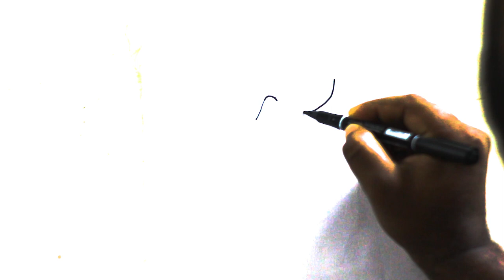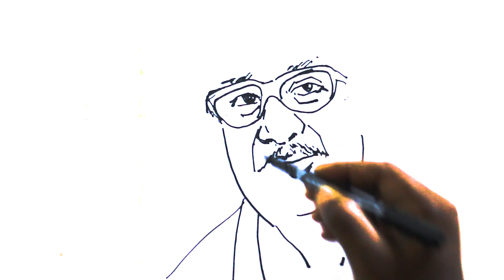How to draw Bangabandhu Sheik Mujibur Rahman [Part-1].step by step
* ANTI-PIRACY WARNING *